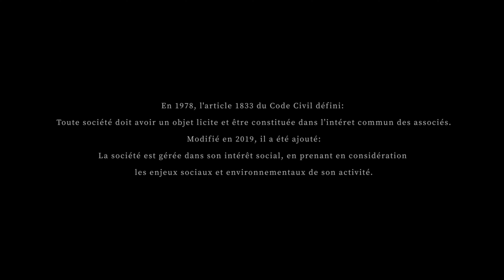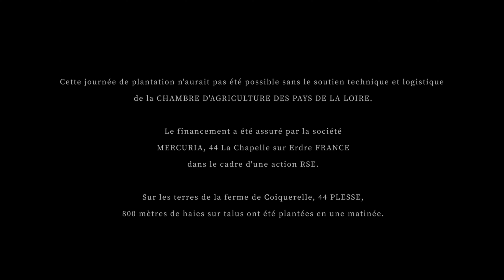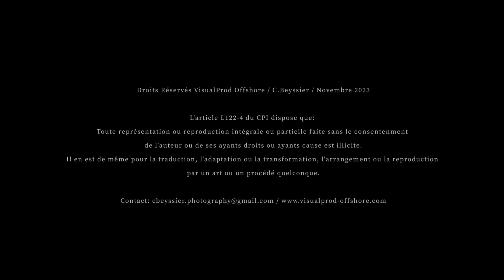Ethique Numerique - Le film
Ce mini documentaire de 13 minutes vous raconte le projet d'une entreprise du numérique afin d'agir pour l'environnement et la biodiversité, localement.